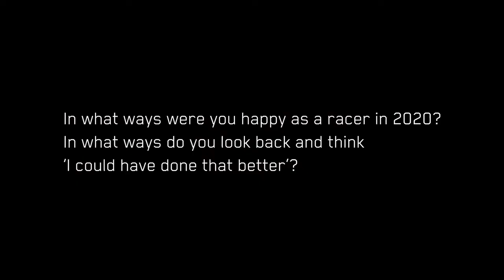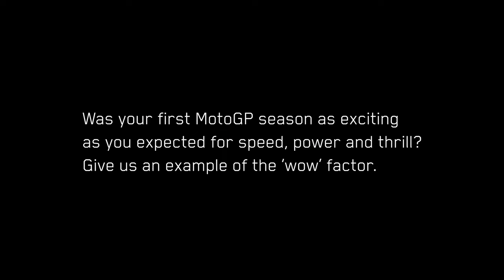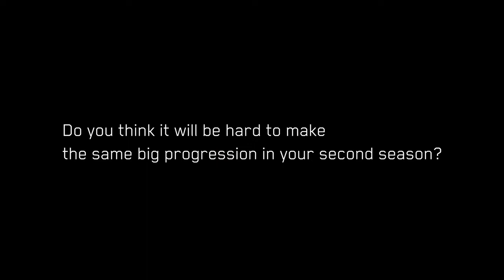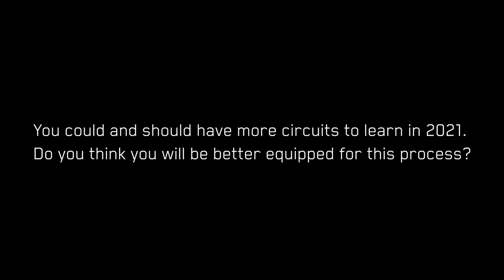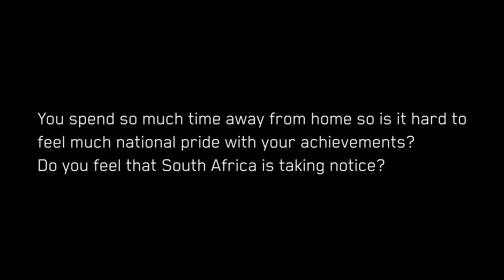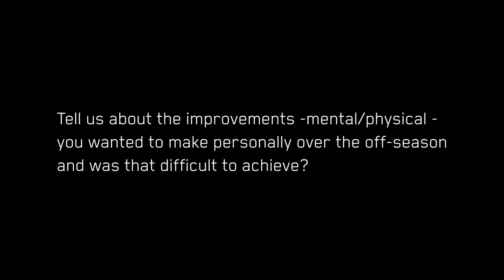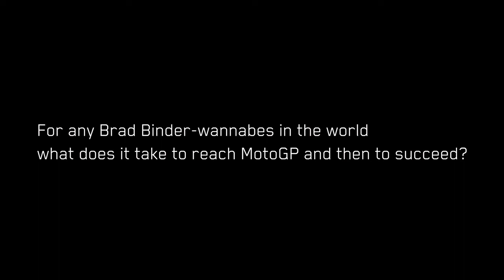Brad Binder Red Bull KTM MotoGP 2021